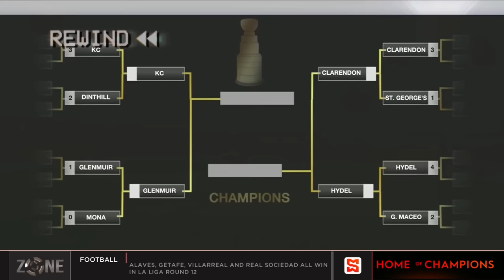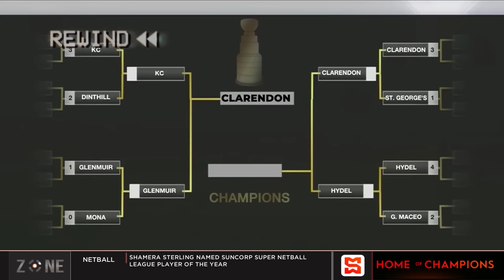ISSA urban and rural finals set, Mona in first ever manning cup final, CC & Glenmuir in DCup finals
The Zone preview ISSA Manning Cup and DaCosta Cup finals.

ISSASBF # ManningCup